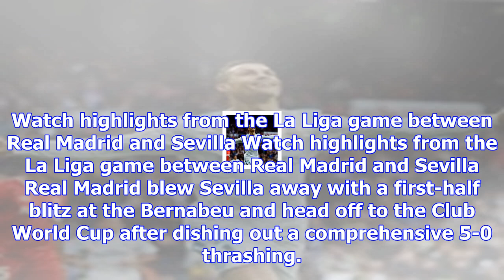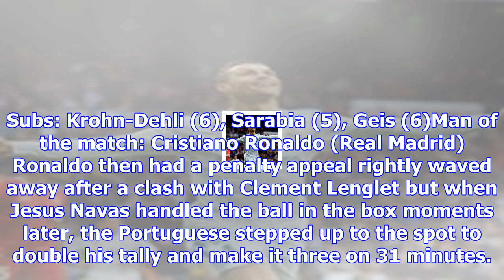Real madrid 5-0 sevilla: cristiano ronaldo scores twice in first-half demolition job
Watch highlights from the La Liga game between Real Madrid and Sevilla Watch highlights from the La ...